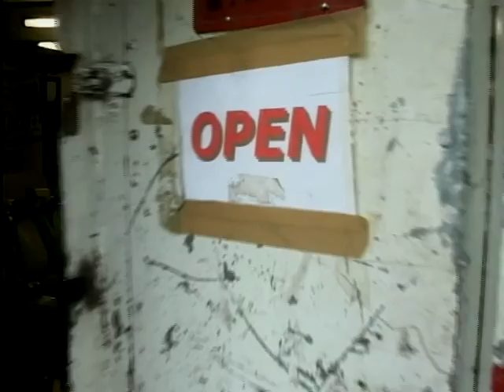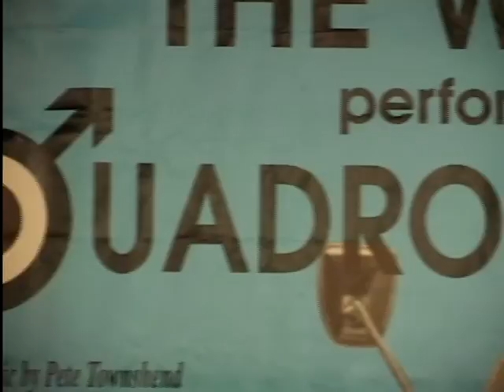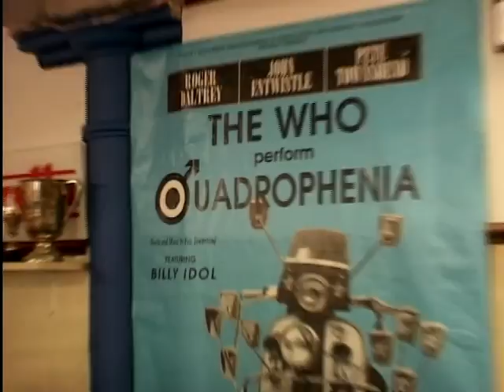Eric Tudor's Classic Scooter Collection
Francesca Robinson is in Wigan taking a look at one of the largest collection of scooters from the 1970's belonging to Eric Tudor. Plus Eric talks a little bit about his collection and some of their origins.